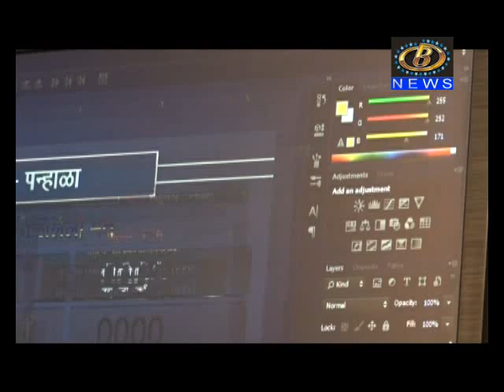विधानसभा निवडणूकीच्या मतमोजणी आणि निकालाचं चॅनल बी वरून थेट प्रक्षेपण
विधानसभा निवडणूकीच्या मतमोजणी आणि निकालाचं चॅनल बी वरून थेट प्रक्षेपण, अचुक आणि विश्‍वासार्ह निकाल घरबसल्या समजणार
Channel B